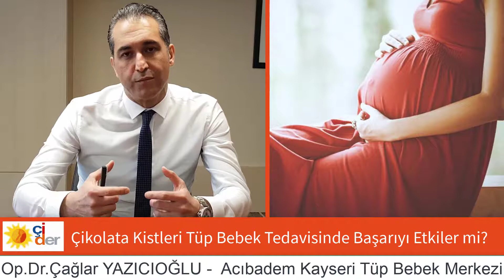Çikolata kistleri Tüp Bebek Tedavisinde başarıyı etkiler mi?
Çikolata kistleri diğer adıyla Endometriozis sorunu tüp bebek tedavisinde başarıyı etkiler mi? Çikolata kistleri nasıl tedavi edilir ve tüp bebek yapılır? Yapılan tedavinin başarısı yüksek mi? Bu soruları Kayseri Acıbadem Tüp Bebek Merkezinden uzman doktor Op.Dr.Çağlar YAZICIOĞLU na sorduk..

***Çocuk İstiyorum Dayanışma Derneği (ÇİDER) 18 yıldan beri çocuk sahibi olmak isteyen çiftleri bilgilendirerek doğru tedavi olmalarını sağlamaktadır..
ÇİDER tüp bebek merkezleri ile indirim anlaşmaları yaparak hastaların daha kolay tedavi olmalarını sağlar.İlk muayene randevusunun ÇİDER tarafından alınması gerekmektedir.
ÇİDER in bütün hizmetleri ücretsizdir..